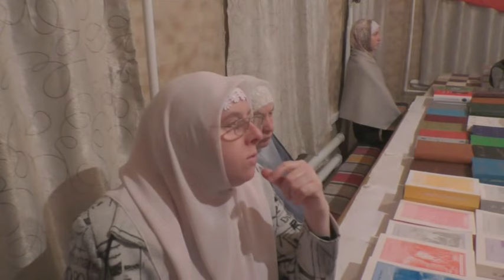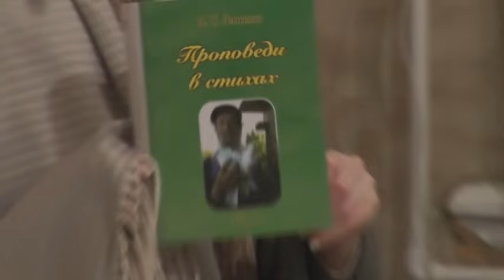Собрание. День сайта. 04. 02. 2024